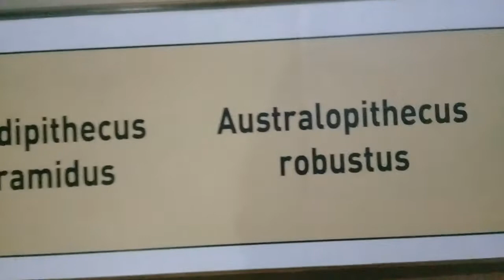SANGIRAN = PROSES EVOLUSI MANUSIA MODERN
17 April 2018

Bukan berdasarkan cerita mithologis, legenda atau religius, tapi berdasarkan bukti fosil yang ditemukan di berbagai tempat di dunia, termasuk di Situs Sngiran, maka bisa diambil benang merah rantai evolusi perubahan manusia, mulai dari awal yang bernama TARSIER hingga MANUSI MODERN, singkatnya diperlukan 11 tahap perubahan EVOLUSI GRADUAL MANUSIA

KE 11 TAHAP EVOLUSI MANUSIA ITU ADALAH

1 TARSIER
2 LEMURIA
3 DRYOPITHECUS
4 RAMAPITHECUS
5 ARDIPITHECUS
6 AUSTRALOPITHECUS ROBUSTUS
7 AUSTRALOPITHECUS AFRICANUS
8 HOMO HABILIS
9 HOMO ERECTUS
10 HOMO NEANDEETHALIS
11 HOMO SAPIENS

12 .. HOMO ANDROIDIS .. HE HE HE